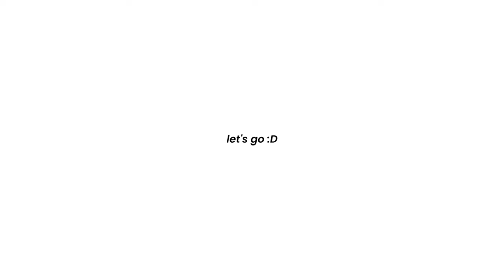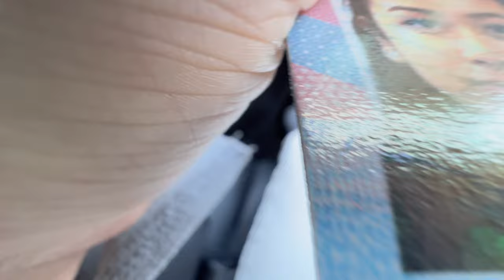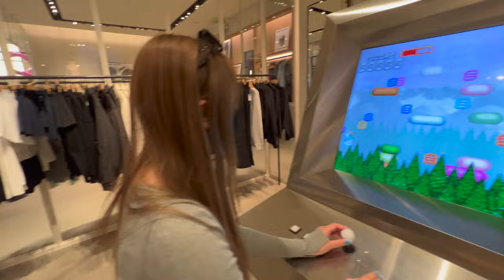⊹˙⋆ day trip to canada ⋆˙⊹ road trip, shopping at aberdeen + metropolis, brioche donuts, + more !!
with love, kimmy !! ˚⋆୨୧˚
join me and zoey on our lil day trip to canada where we ate and shopped around !!

about me ᝰ.ᐟ
name: kim
age: 24
ethnicity: vietnamese-chinese
based in: seattle, washington
camera: iphone 15 pro max
editing: final cut pro